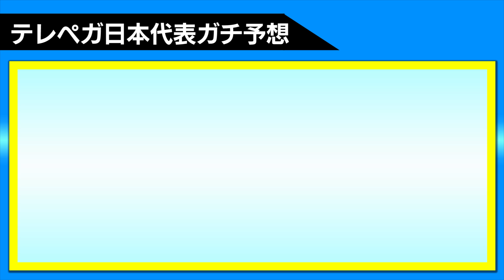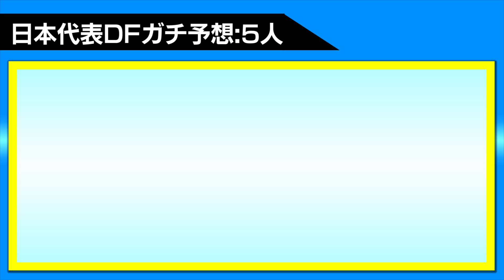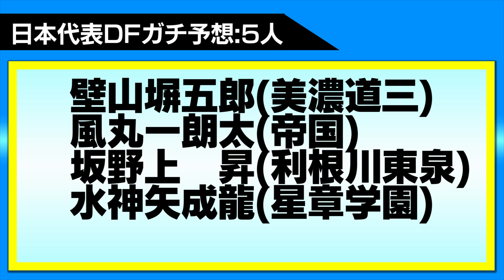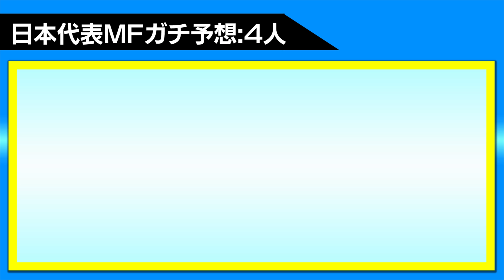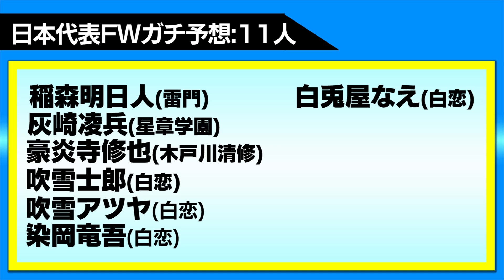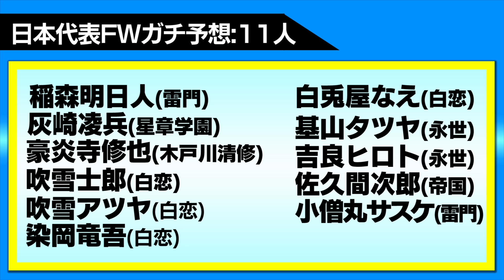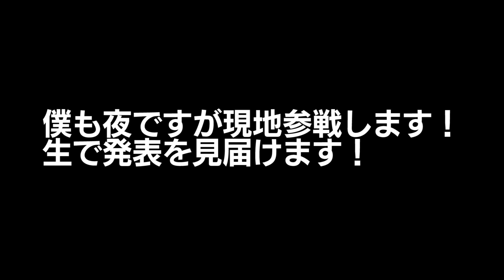【夢のオールスターチーム】アレスの天秤 世界編で日本代表に選ばれる22人をガチで完全予想してみたwww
果たして、どれくらい当たるやろか・・・